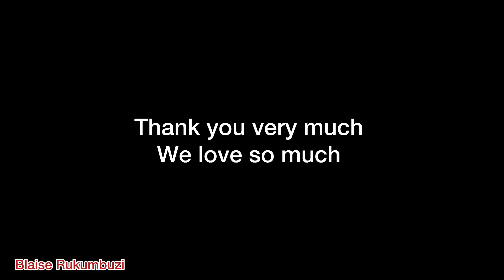House For Sale In Kigali Rwanda, Rusororo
Business house for sale

Size: 600 meter squares
Location: Rusororo, Kigali - Rwanda